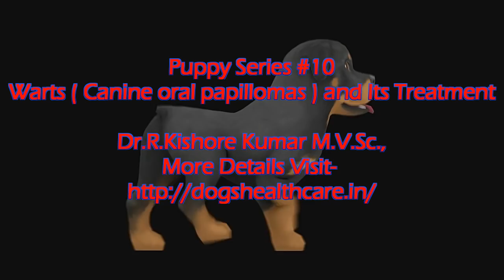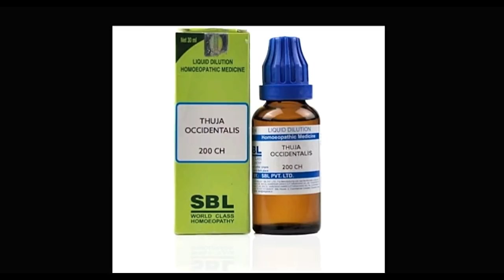Warts ( Papilloma ) in dogs| Puppy Series |10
Canine oral papillomas, also known as oral warts, are small, benign tumors of the mouth caused by the Canine papilloma virus.
Papillomatosis or  papilloma is used to describe a benign tumor on the surface of the skin.

They are found on the lips, gums, mouth, and rarely can also be located on other mucous membranes.
Canine oral papillomas usually affect young dogs, under the age of 2. Young dogs are more susceptible to the papilloma virus because their immune system is not fully developed.
 As their immune system matures, they produce antibodies against the virus and the warts can eventually disappear.
Affected dogs can transmit the virus to other dogs through direct contact. This usually occurs when they greet each other, share toys, or eat/drink out of the same food or water bowl.
Canine papilloma virus is species-specific and therefore cannot be transmitted from dogs to humans or cats.
Symptoms of papilloma virus in dogs:
Papillomas typically develop on the lips, tongue, throat or gums.
They are round and have an irregular surface, reminiscent of a cauliflower or sea anemone, and usually grow in clusters.

papillomas can be surgically excised or treated with cryotherapy (freezing) or with homeopathic drugs.